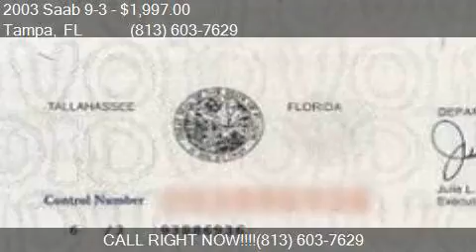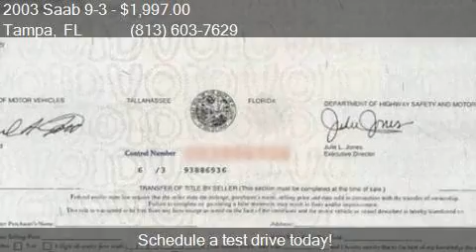2003 Saab 9-3 Linear 4dr Turbo Sedan for sale in Tampa, FL 3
This 2003 Saab 9-3 Linear 4dr Turbo Sedan is for sale in Tampa, FL 33634 at AutoMAX Wholesale Group, LLC.

Engine: 2.0L I4 Turbocharger
Transmission: Automatic 5-Speed - FREE 60 DAY LAYAWAY PLAN!
Color: Black
Mileage: 97439
Contact AutoMAX Wholesale Group, LLC 6537 W. Hillsborough Ave. Tampa, FL 33634 to test drive this 2003 Saab 9-3 Linear 4dr Turbo Sedan today.